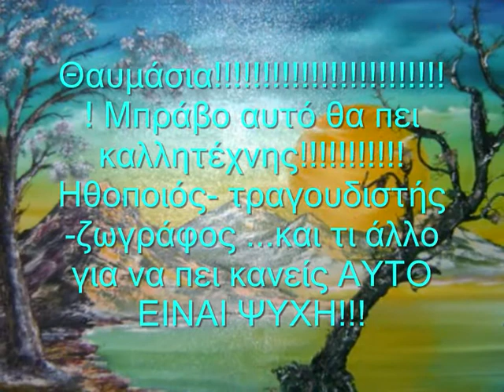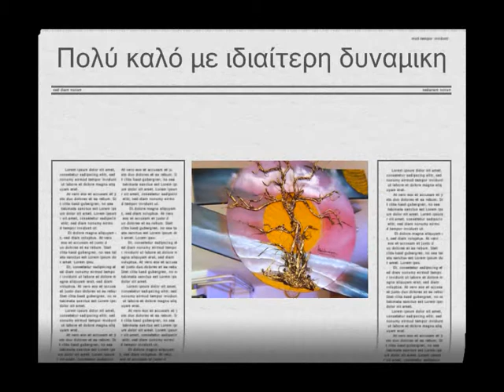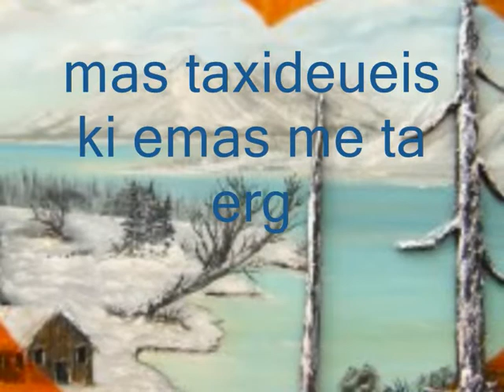Ο ΖΩΓΡΑΦΟΣ ΜΑΣ ΙΩΑΝΝΗΣ ΒΑΜΒΑΚΑΡΗΣ.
ΕΝΑ ΤΡΑΓΟΥΔΙ ΤΗΣ ΠΑΟΛΑ ΠΟΥ ΜΟΥ ΑΡΕΣΕ ΠΟΛΥ.